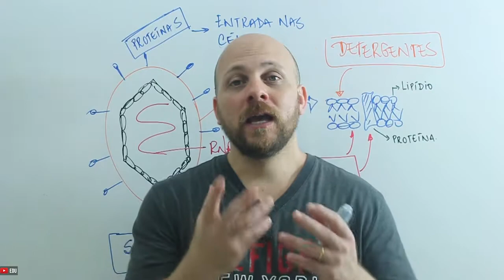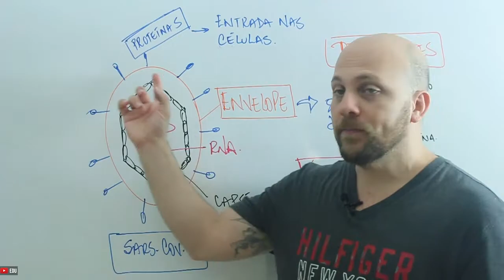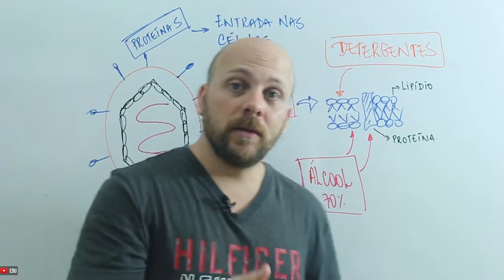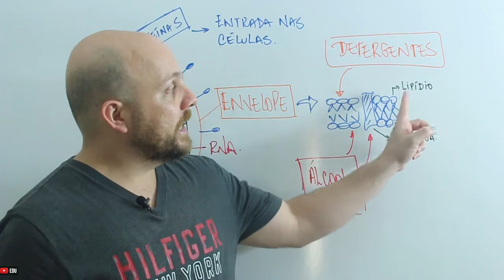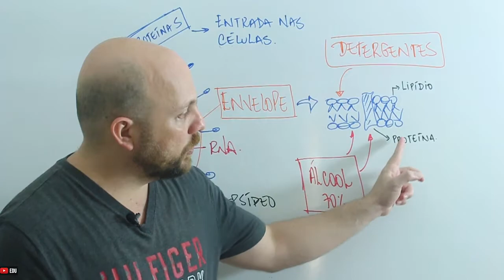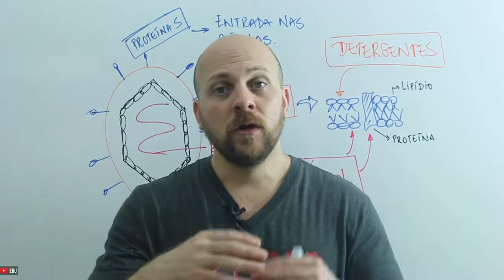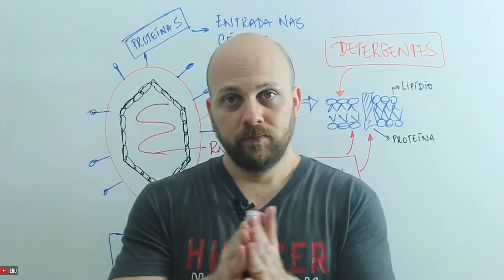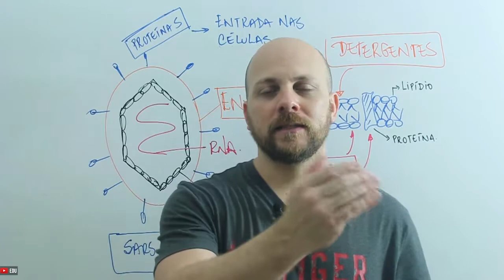COVID-19|PREVENÇÃO CONTRA A COVID| POR QUE USAR ÁLCOOL E DETERGENTE?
A principal forma de contermos a pandemia é por meio de ações profiláticas e dentre elas temos a higienização de superfícies com álcool 70% e detergentes.
O prof. Marcos André explica como essas substâncias atuam sobre o novo coronavírus.